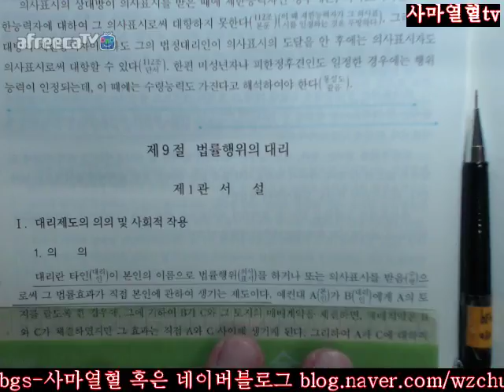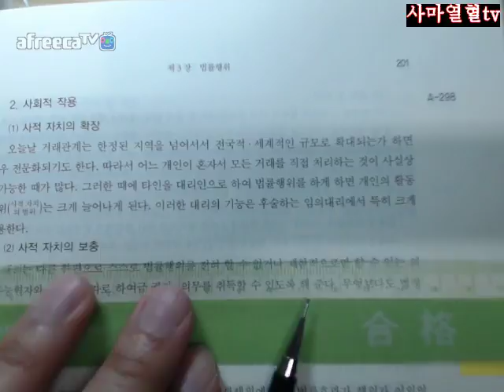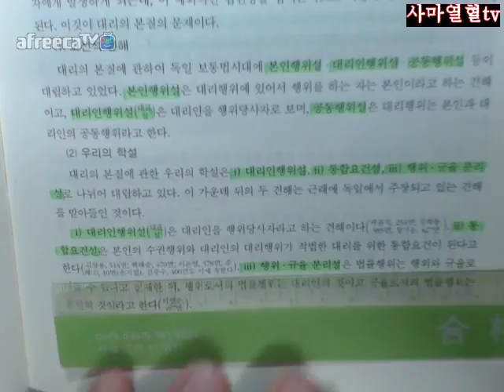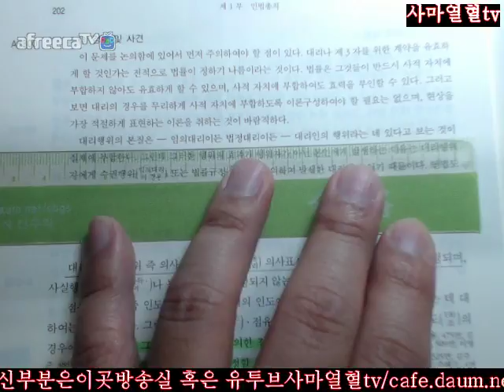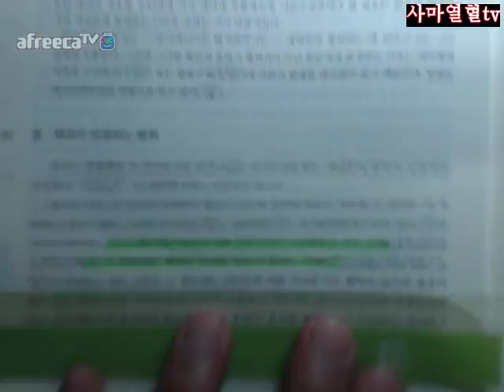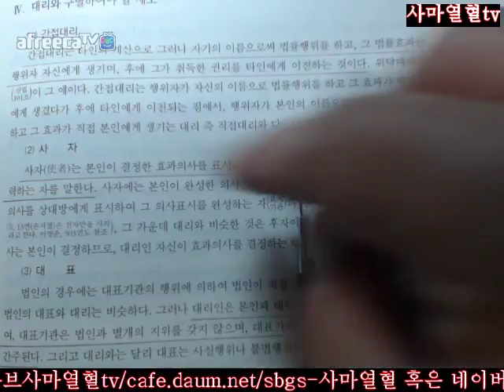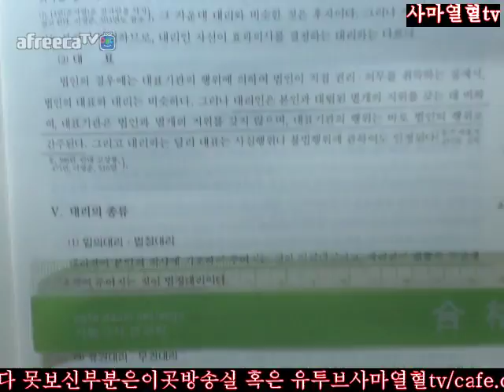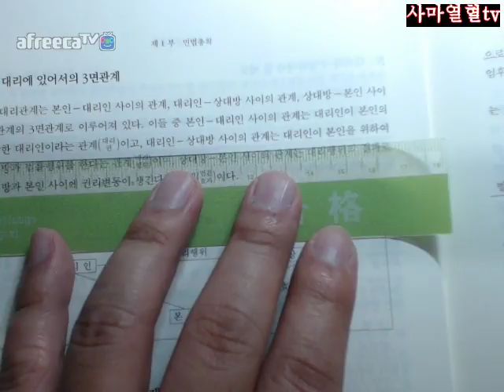200 204사마열혈TV2018송덕수저제10판신민법강의3회독=제1부민총제3장법률행위제9절법률행위의대리제1관서설200 204